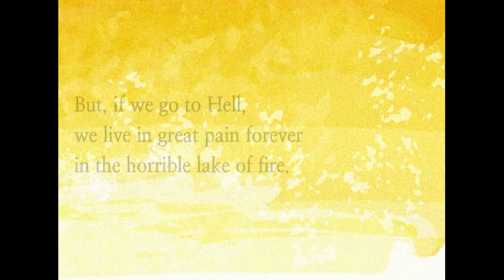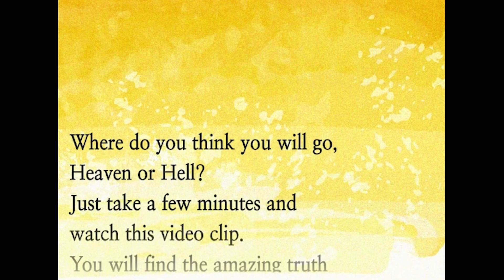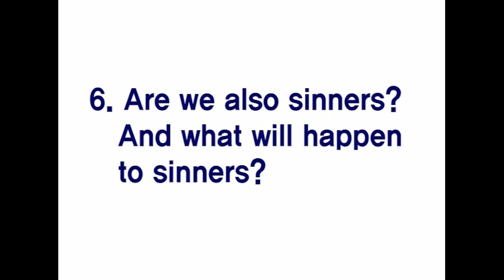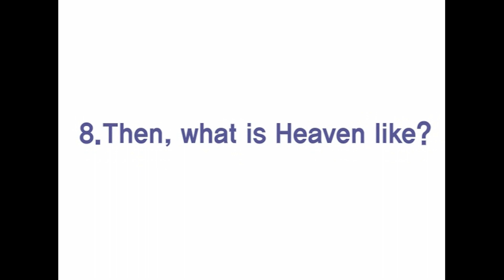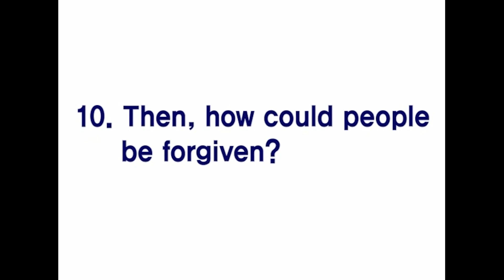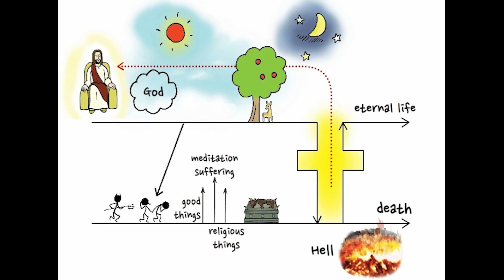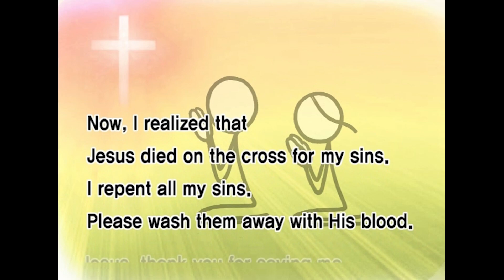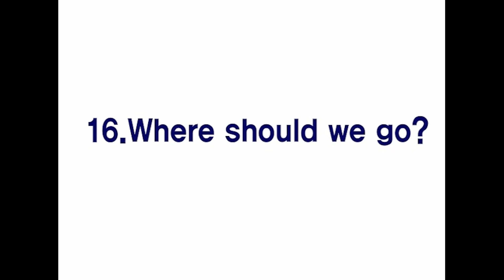[GPS 영어로 복음 전하기] 영어 버전 애니메이션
정철의 42일 특강 「GPS 영어로 복음전하기」